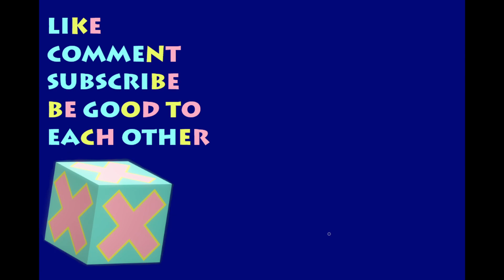Take a Cold Shower | Ratchet & Clank Up Your Arsenal | Part 4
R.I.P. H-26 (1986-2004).